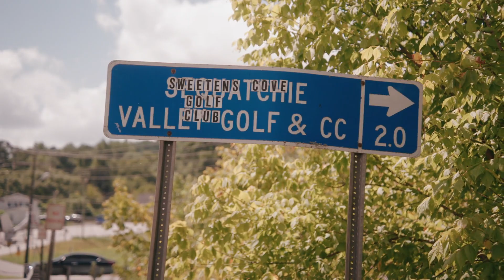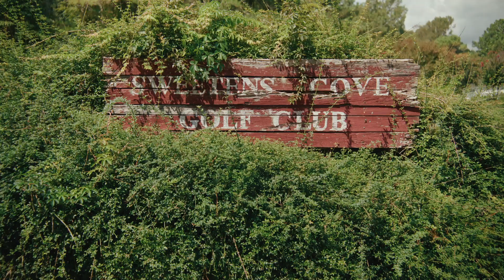People of Golf || Adamski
GM & PGA Professional Matt Adamski has built the ultimate IYKYK golf course. Sweetens Cove boasts a unique platform of golf. Watch Matt talk about this beautiful piece of property in South Pittsburg, TN.